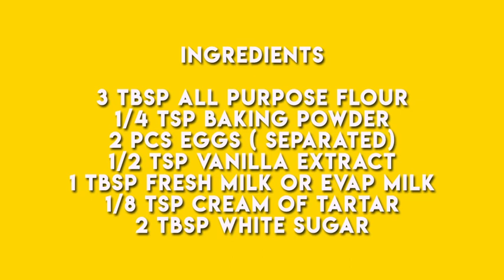How to make Japanese Souffle Pancake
3 tbsp All Purpose Flour
1/4 tsp baking powder
2 pcs eggs ( separated)
1/2 tsp vanilla extract
1 tbsp fresh milk or evap milk
1/8 tsp cream of tartar
2 tbsp white sugar

Stay home, keep safe, and bake!

- Sweet Mom